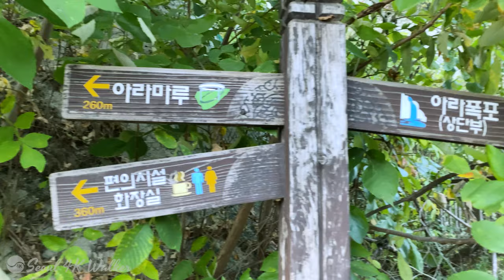[4K]한국최대 인공폭포Korea's Largest artificial waterfall Walking scenery of a Ara Water Way in IncheonKorea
Hello My friends, I'm seoul 4k walker.
There are many beautiful and wonderful places in South Korea as well as Seoul.
I will always show new and colorful videos throughout Korea.
I would appreciate it even more if you watch my previously uploaded video
If you watch it on TV, it looks good in high definition.

Within 20 minutes from Yeouido, Seoul!
In the middle of the Ara Canal, I walked through the Ara Falls and the observation deck.
Wonderful waterfall
Feeling from the panoramic sky observation deck
The clear river also offers great views.
Do you want to be as full of energy as taking vitamins?
Shall we walk Ara Falls with me first?

With seoul 4k walker, the roads are closer together.😎😍👏

안녕하세요  서울 4k 워커입니다.
우리나라에는 서울뿐만 아니라 정말 아름답고 멋진곳이 많습니다.
저는 늘 새롭고 다채로운 영상을 대한민국 곳곳에서 선보일 예정입니다.
기존에 업로드한 흥미로운 저의 영상도 봐주시면 더욱 감사하겠습니다.
TV로 보시면 선명한 고화질로 보실수 있습니다.

서울경계선에서 10분거리도 안되는 곳!
아라뱃길 중간에 아라폭포와 전망대를 워킹했습니다.
시원한 폭포 물줄기와
탁트인 하늘전망대에서 아래를 느껴보는 아찔함과
태양빛에 빛나는 강줄기도 멋진 풍광을 선사합니다.
비타민을 복용한 듯 힘이 나길 원하세요?
우선 아라폭포를 저와 함께 워킹해 볼까요?

The Ara Canal or Gyeongin Ara Waterway (Hangul: 경인 아라뱃길) is a canal in South Korea, linking the Han River to the Yellow Sea. It extends from Incheon district Seo-gu to Seoul Gangseo-gu. It was built in 2012. The purpose of the canal is to provide flood control and to facilitate leisure pursuits.